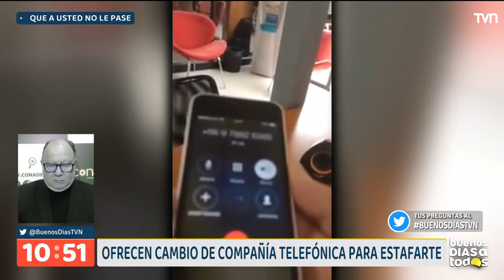¡Qué a usted no le pase! Ofrecen cambio de compañía telefónica para estafar | Buenos días a todos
Conocimos el testitmonios de víctimas que han caído en estos engaños ante una atractiva oferta de portabilidad númerica a otra compañía pero han sufrido el robo desde sus cuentas bancarias.